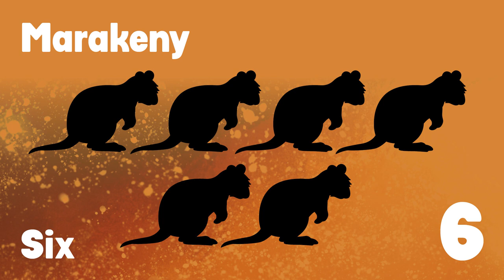NAIDOC Counting in Nyungar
NAIDOC Week celebrates Aboriginal and Torres Strait Islander people, cultures and communities and their contribution to modern Australia.